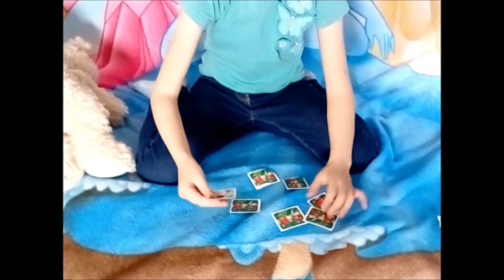✓ 8 САМЫХ ЛЮБИМЫХ МОИХ ИГРУШЕК.♛ VBLOG Princessa Milana/ Принцесса Милана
✓ 8 САМЫХ ЛЮБИМЫХ МОИХ ИГРУШЕК.
♛ VBLOG Princessa Milana / Принцесса Милана

1-мои любимые игрушки.
2-Обзор моих самых любимых игрушек.
3-Моя коллекция любимых игрушек.
4-про любимой игрушки.
5-изложение любимые игрушки.
6-какая любимая игрушка.
7-описать любимую игрушку.
8-любимая игрушка ребенка.